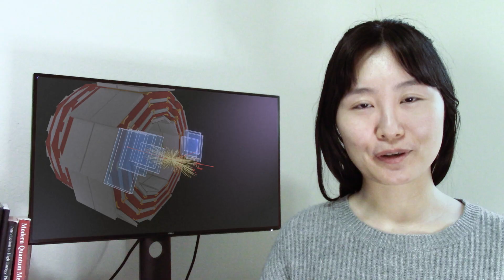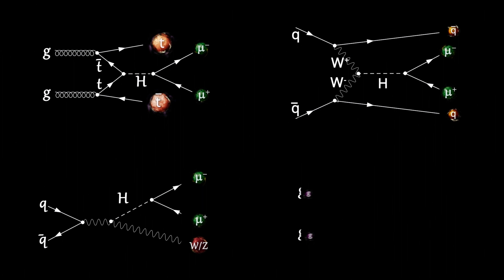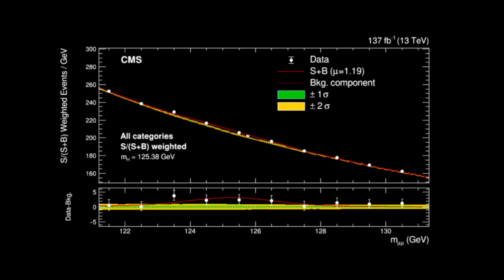Higgs Boson decaying to two Muons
In August, CMS has seen evidence that the Higgs boson decays to two muons.
Nan and Stephane walk us through the measurement and why it is an important step to understanding Higgs production. This result was found five years earlier than expected because of several improvements which were made.
Watch for animations of particle masses and event displays which may help you imagine what is going on at very small scales.